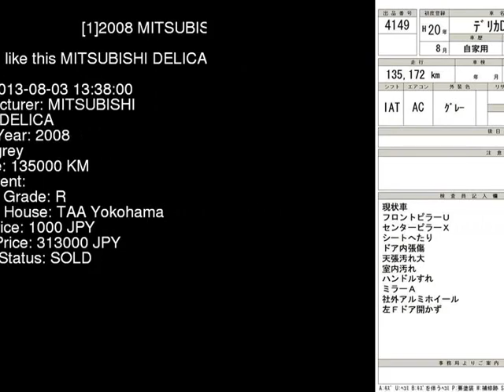2008 MITSUBISHI DELICA CV5W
the Authority on JDMs since 2007!  . Details on this car from auction in Japan